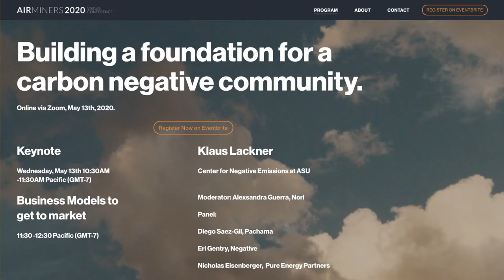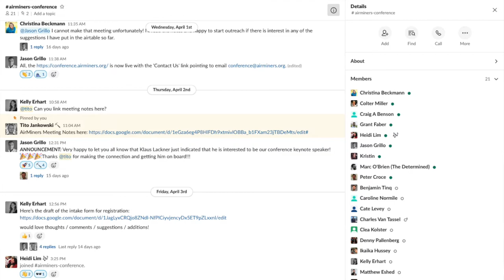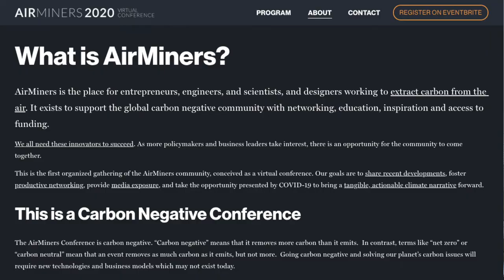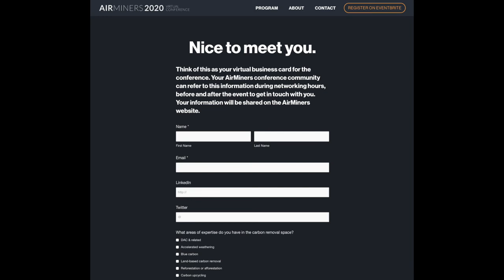Climate action NOT cancelled: Introducing the AirMiners Conference (Carbon Removal Updates Week #72)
AirMiners Conference
May 13th, 2020
10 AM PST - 4 PM PST